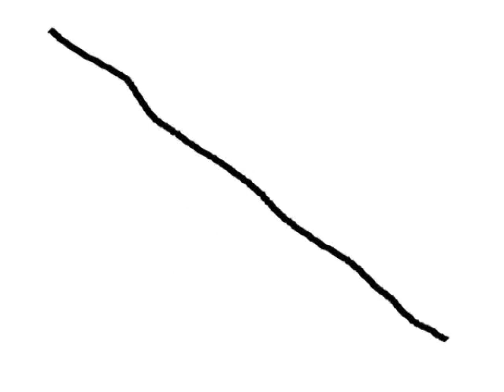Hemenis - 48. The War Is Over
The Devils Daisy
Hemenis-2015
(1:55:26) (Made In Archbold, Ohio)
(The Devils Daisy Disc 2) (1:05:07)
26. Walk Away A New Man
27. Till The Next Chapter
28. Satan Wants Revenge
29. Sparing On The Mountain Top
30. Faith All Up In This Place
31. Bitch Smack The Devil
32. New Date For The Apocalypse
33. Armageddon Antsy!
34. The Battle Of The Rapture
35. Round Three! Fight!
36. Fists Are Flying
37. Mean Right Hook
38. Satan's Sabotage
39. Falling Hard
40. Demented Ending
41. The Demons Fade Into Blackness
42. The Devil Is Finished
43. Faith To Be Restored To All
44. Heaven Awaits You
45. Rejoice Once More
46. Hand's That Care
47. Lifted To The Light
48. The War Is Over
49. Welcoming Party
50. The Happiest Ending Ever